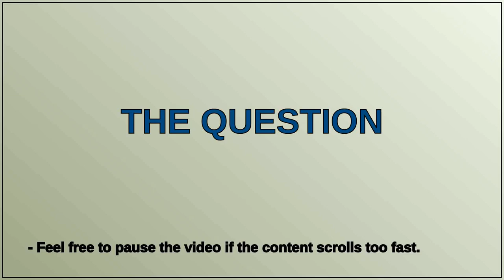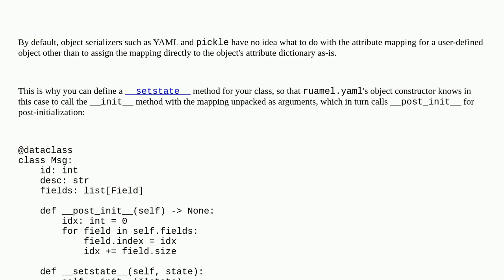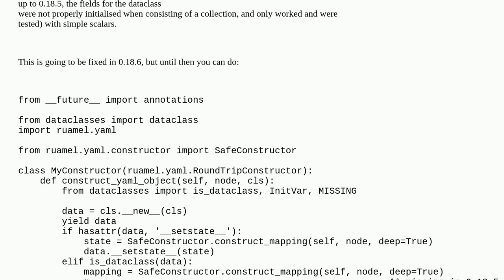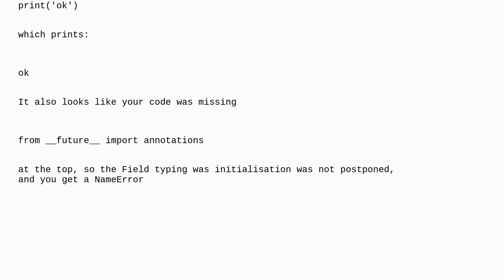Fields not initialized when __post_init__() called using ruamel.yaml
A special thanks goes out to the community

  yaml ruamel.yaml python